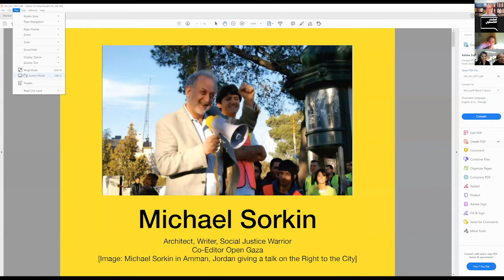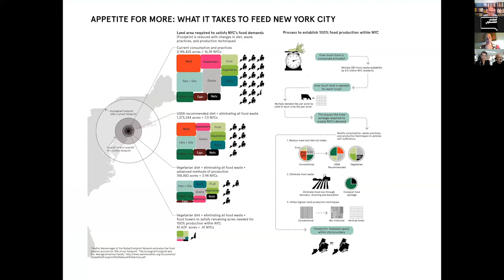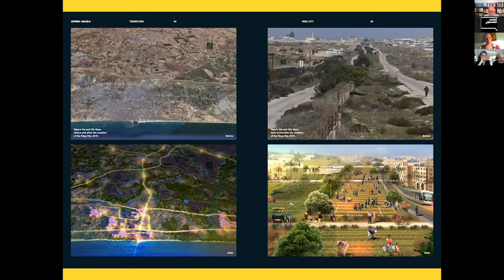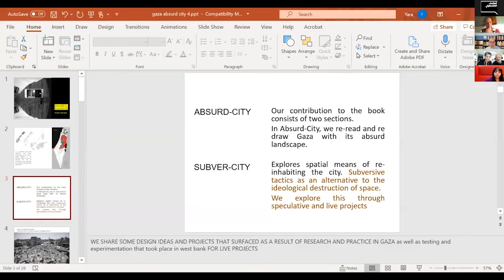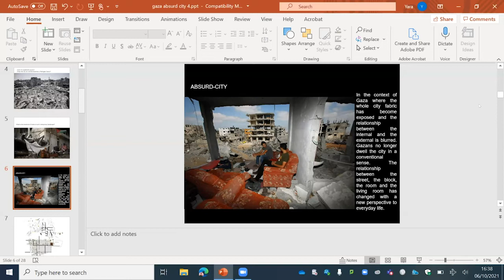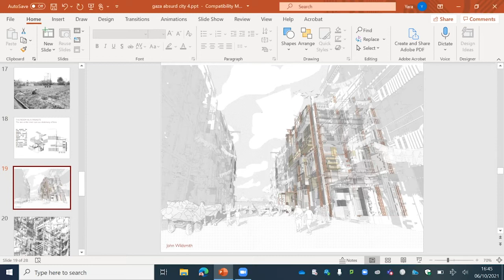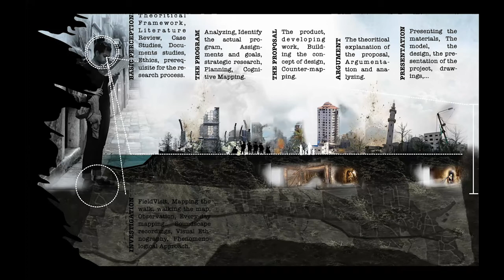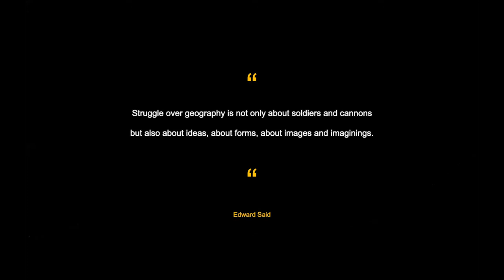Book Launch, Open Gaza: Architectures of Hope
Speakers: Deen Sharp, Sara Roy, Yara Sharif, Nasser Golzari, Hala Naji, and Adila Laïdi-Hanieh